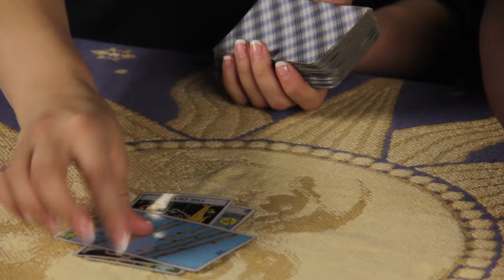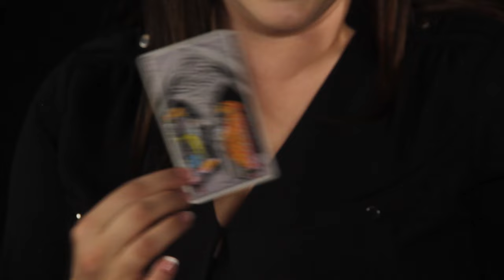Skeptics Get Their Tarot Cards Read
"This is my energy, it's a hot mess!"

MUSIC
Gardens Of Neptune
Cruising
Flickering Lights